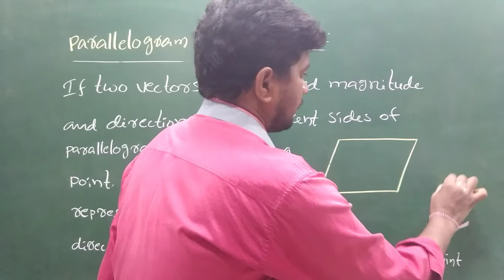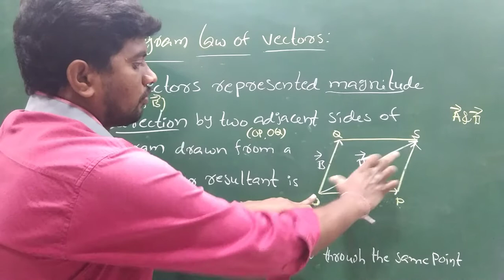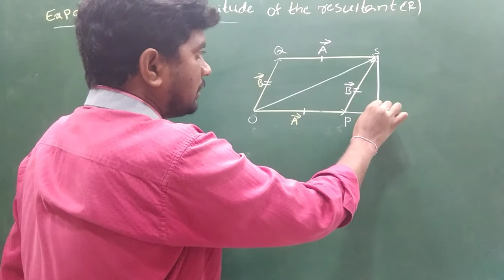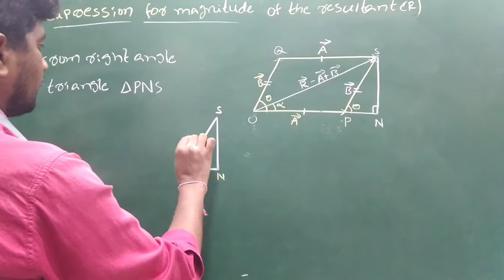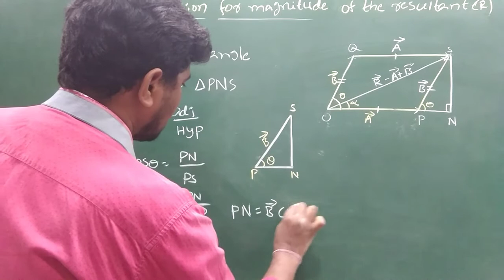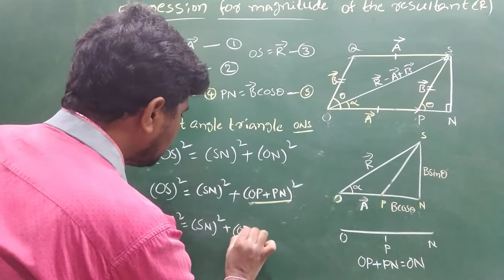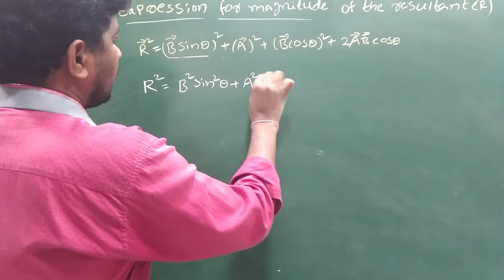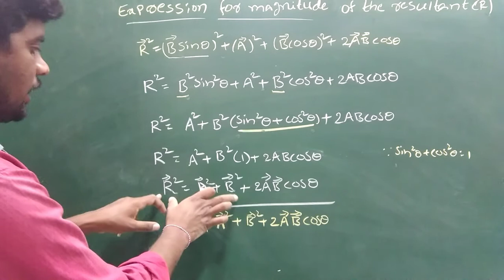PARALLELOGRAM LAW OF VECTORS//PHYSICS//WITSCONNECT